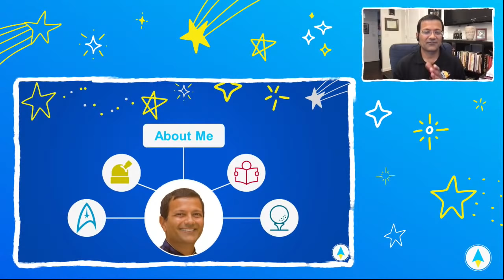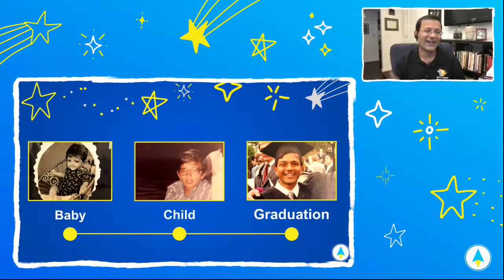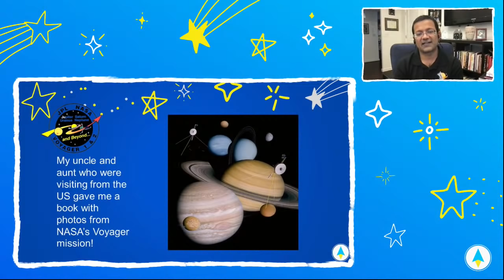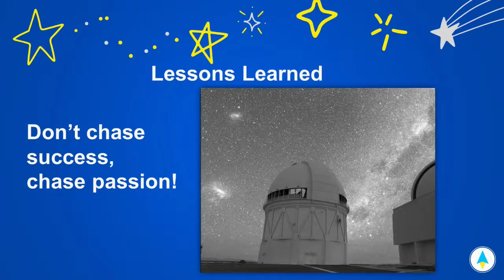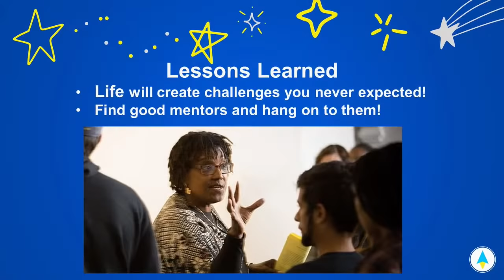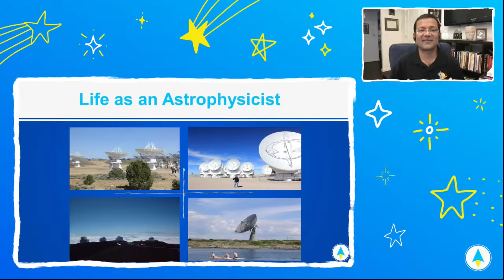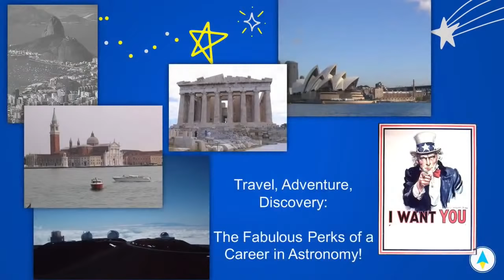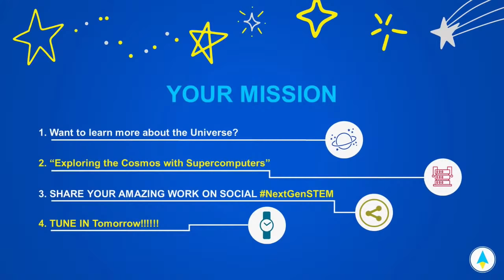NASA STEM Stars: Astrophysicist - Webb Space Telescope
How to Become an Astrophysicist With Dr. Kartik Sheth

Join “NASA STEM Stars” for a special episode focused on the James Webb Space Telescope. Astrophysicist Dr. Kartik Sheth will discuss his journey to NASA and his work on projects such as the Stratospheric Observatory for Infrared Astronomy (SOFIA), the Spitzer Telescope and the Webb Telescope. His research is aimed at understanding the formation and evolution of galaxies and coevolution of galaxies and black holes.

“NASA STEM Stars” is a webchat series that connects students with subject matter experts to learn about STEM careers and ask questions about STEM topics.

For students looking to take on the "Exploring the cosmos with supercomputers" activity,